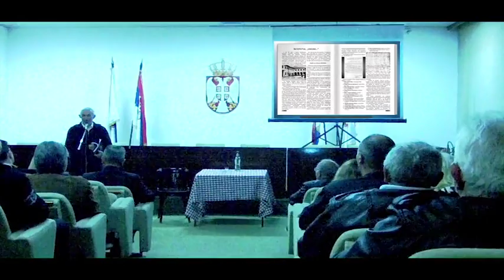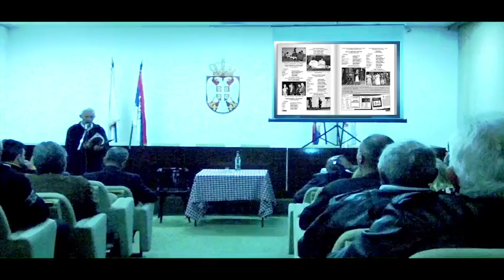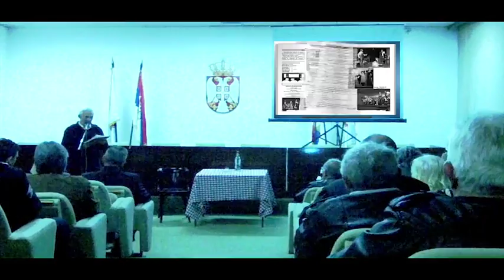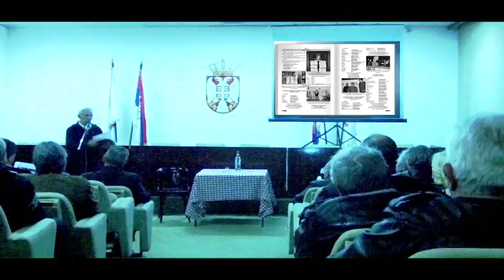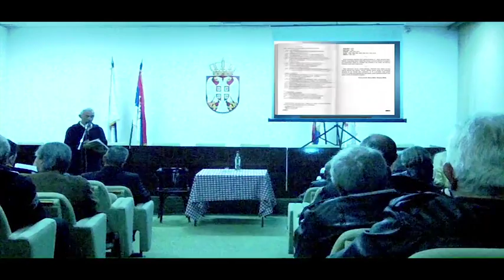Jubileul UTARVS 2016 (3) prof.dr. Adrian Negru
Duminica 15 mai 2016 la Alibunar, in sala festiva a Adunarii Comunei Alibunar a fost marcat jubileul - 20 DE ANI DE EXISTENTA A UNIUNII TEATRELOR DE AMATORI ALE ROMANILOR DIN P.A.VOIVODINA, R.SERBIA.
Cu aest prilej prof.dr. Adrian Negru a facut o scurta prezentare a monografiei UTARVS a autorului Dimitrie Miclea